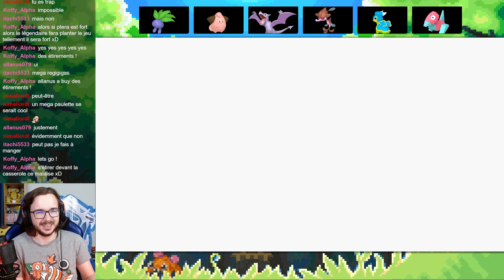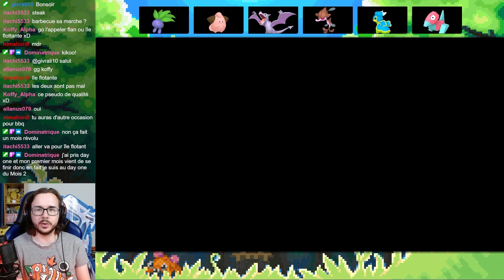C'EST QUOI CE MONSTRE - Pokémon Gaia Nuzlocke 🗻9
Pokémon  Gaïa est une hack rom basé sur le jeu Pokémon Rouge Feu. L'histoire  se déroule dans la région d'Orbtus qui était autrefois peuplée par une civilisation avancée qui avait créer des monuments pour honorer leurs dieux et gardiens. Leur disparition a été provoquée par une série de tremblement de terre désastreux. Tout ce qu'il reste de leur civilisation sont leurs temples, leurs idoles et leur histoire passée.
De nos jours, un professeur a remarqué une augmentation de l'activité sismique de la région. Il sollicite donc de nouveaux dresseurs Pokémon avec l'envie d'aventure.
Seriez-vous capable avec l'aide du professeur d'empêcher un désastre de se reproduire dans cette région ? Découvrons la réponse à travers ce let's play !

[Nuzlocke]
 - Un pokémon capturable par zone.
 - Un pokémon K.O l'est définitivement.
    /Clause/
 - Si le pokémon est shiny, on peut le capturer même si on a déjà fait la zone.

Pokémon appartient à Game Freak

Pokémon Gaïa  Nuzlocke  🗻9